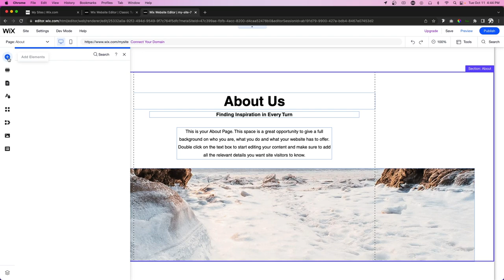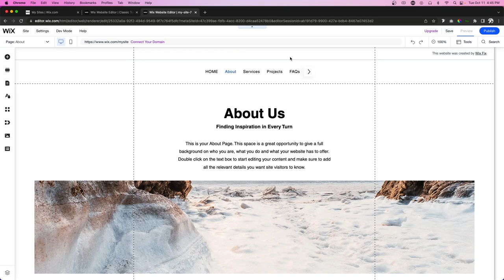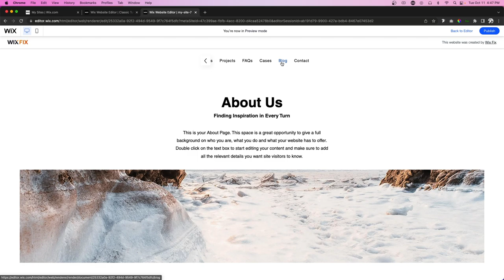The Better Wix Menu | Wix FIx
In today's video, you will learn about the different menu elements that you can add to your Wix websites.